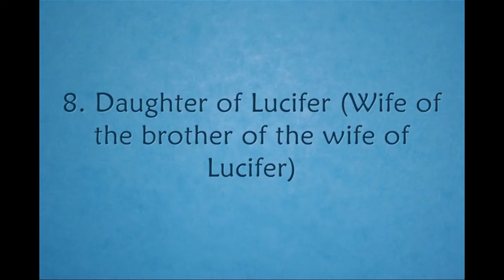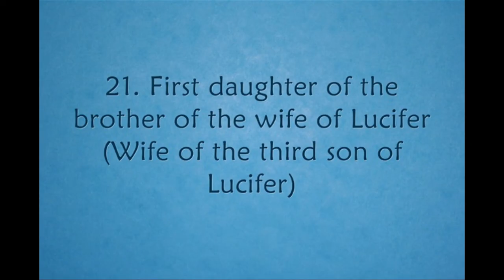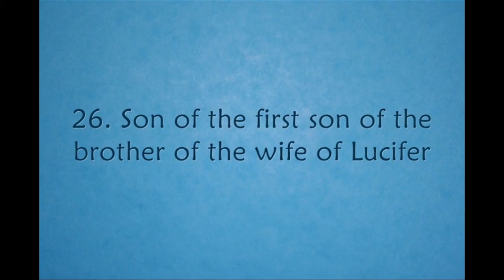This Happened On Our Earth 9July 2020 - WORLD OF SIGNS - EPILEPTIC - TOTAL DESTRUCTION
World of Signs - This happened on our earth 2020
GOD'S LAST WARNING
GOD ZIJN LAATSTE WAARSCHUWING
ПОСЛЕДНОТО ПРЕДУПРЕЖДЕНИЕ НА БОГА
האזהרה האחרונה של אלוהים
آخر إنذار الله
上帝的最後警告
भगवान की अंतिम चेतावनी
ПОСЛЕДНЕЕ ПРЕДУПРЕЖДЕНИЕ БОГА
GOD SE LAASTE WAARSKUWING
PARALAJMËRIMI I FUNDIT I PERËNDISË
ԱՍՏԾՈ ՎԵՐՋԻՆ ՆԱԽԱԶԳՈՒՇԱՑՈՒՄԸ
BOŽIJE POSLEDNJE UPOZORENJE
GOTTES LETZTE WARNUNG
LE DERNIER AVERTISSEMENT DE DIEU
Η ΤΕΛΕΥΤΑΊΑ ΠΡΟΕΙΔΟΠΟΊΗΣΗ ΤΟΥ ΘΕΟΎ
ISTEN UTOLSÓ FIGYELMEZTETÉSE
PERINGATAN TERAKHIR DARI TUHAN
L'ULTIMO AVVERTIMENTO DI DIO
神の最後の警告
HIŞYARIYA DAWÎ YA XWEDÊ
하나님의 마지막 경고
AMARAN TERAKHIR TUHAN
БУРХАНЫ СҮҮЛЧИЙН АНХААРУУЛГА
آخرین هشدار خداوند
OSTATNIE OSTRZEŻENIE BOGA
ÚLTIMO AVISO DE DEUS
ULTIMUL AVERTISMENT AL LUI DUMNEZEU
TANRI'NIN SON UYARISI
GUSTI WARNING PANUNGTUNGAN NA
LA ÚLTIMA ADVERTENCIA DE DIOS
GUDS SISTA VARNING
LỜI CẢNH CÁO CUỐI CÙNG CỦA ĐỨC CHÚA TRỜI
خدا کا آخری انتباہ
BOŽÍ POSLEDNÍ VAROVÁNÍ
คำเตือนครั้งสุดท้ายของพระเจ้า
DIGNIINTA UGU DAMBAYSA EE ILAAH
BOŽJE ZADNJE OPOZORILO
BOŽIE POSLEDNÉ UPOZORNENIE
БОЖИЈЕ ПОСЛЕДЊЕ УПОЗОРЕЊЕ
XUDONING OXIRGI OGOHLANTIRISHIDIR
GUDS SISTE ADVARSEL
परमेश्वरको अन्तिम चेतावनी
БОЖЈЕ ПОСЛЕДНО ПРЕДУПРЕДУВАЊЕ
D'LESCHT WARNUNG VU GOTT
PASKUTINIS DIEVO ĮSPĖJIMAS
DIEVA PĒDĒJAIS BRĪDINĀJUMS
BOŽJE POSLJEDNJE UPOZORENJE
SÍÐASTA VIÐVÖRUN GUÐS
ღვთის ბოლო გაფრთხილება
JUMALAN VIIMEINEN VAROITUS
JUMALA VIIMANE HOIATUS
GUDS SIDSTE ADVARSEL
L'ULTIMA ADVERNA DI DIU
ALLAHIN SON XƏBƏRDARLIĞI